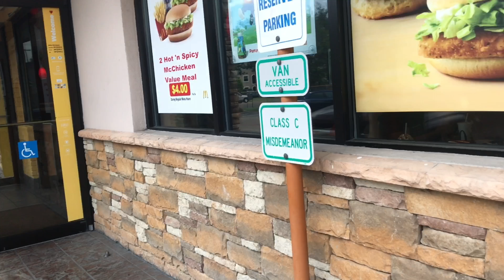McDonald's Indoor Playground Family Fun Time for Kids Happy Meal Toy Super Mario Alex Toy Review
Alex and his Family had a fun time at McDonalds! Alex Got super Mario Toys in his happy meal Yoshi and also got Luigi. Alex like shooting Luigi the best! He also played touch with Luigi. Great video for kids who love playing with toys and going to McDonalds!